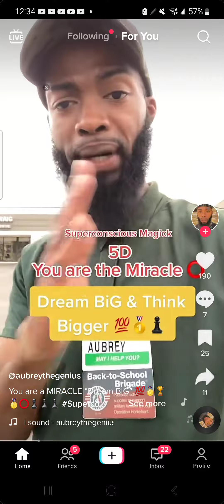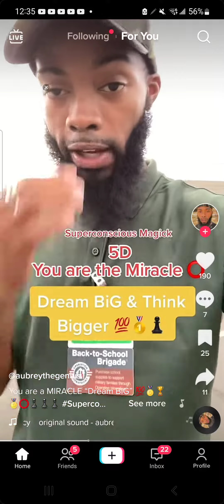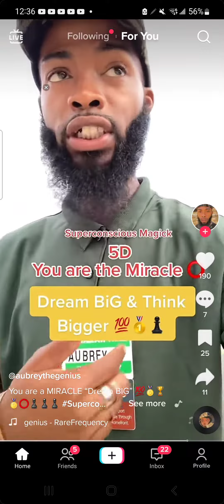July 25, 2022